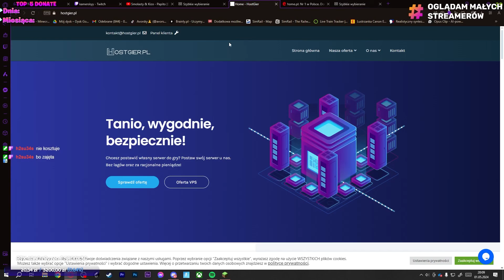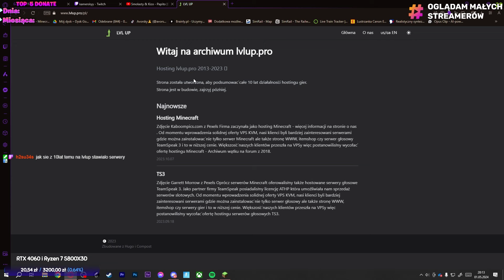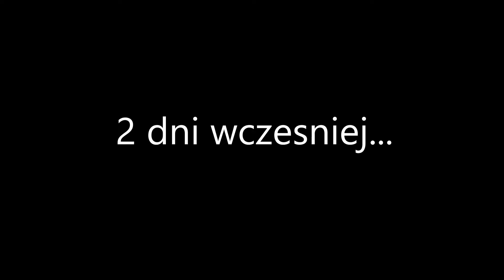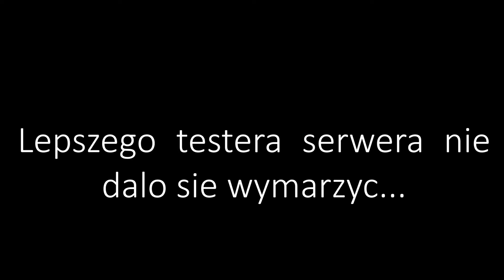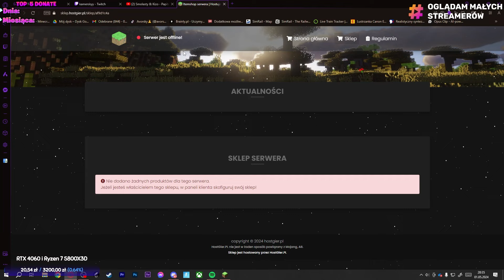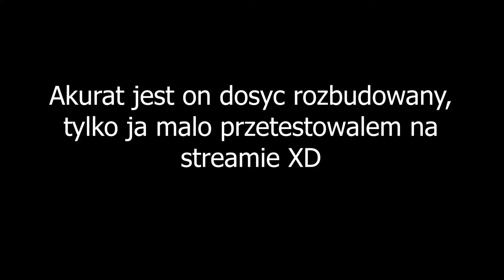takie tam OBRAŻANIE i OCENIANIE serwera w tych MINECRAFTACH XD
✅ WEJDŹ TEŻ NA MOJE INNE SOCIALMEDIA ✅